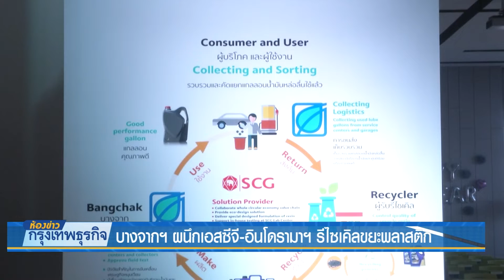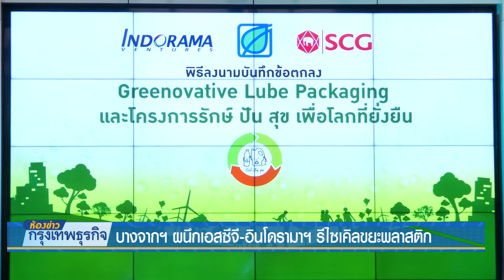บางจากฯ ผนึกเอสซีจี-อินโดรามาฯ รีไซเคิลขยะพลาสติก | 28 ธ.ค. 61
บางจากฯ - เอสซีจี - อินโดรามา เวนเจอร์ส ผนึกกำลัง ร่วมลดขยะพลาสติกในโครงการ 'รักษ์ ปัน สุข'  นำขวดน้ำดื่ม PET- แกลลอนน้ำมันใช้แล้ว มารีไซเคิล ติดตามจากรายงานคุณธนัญญา นาคเงิน